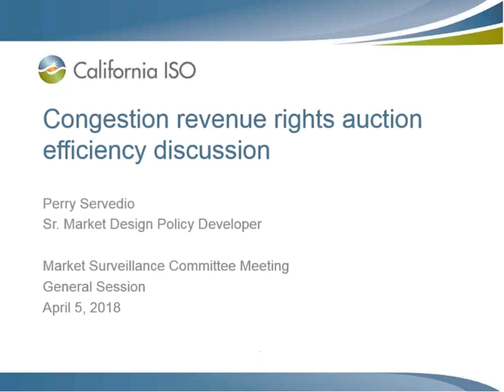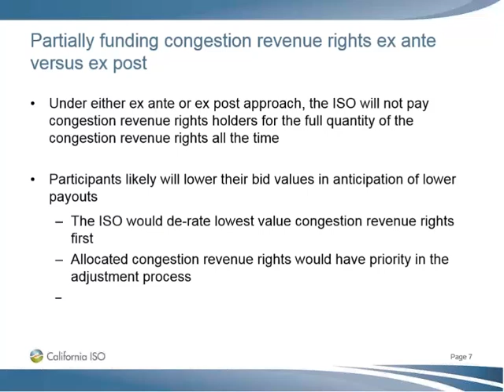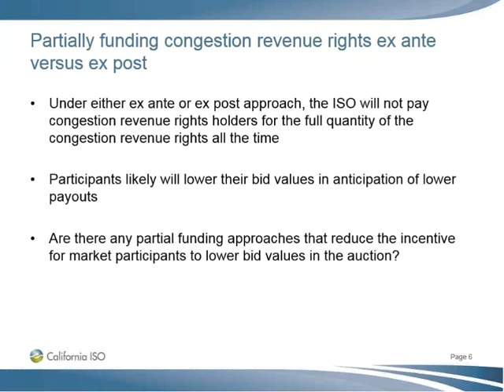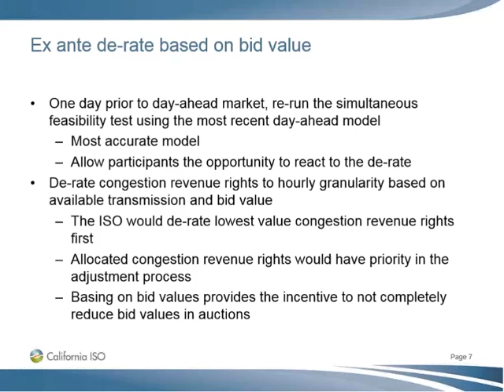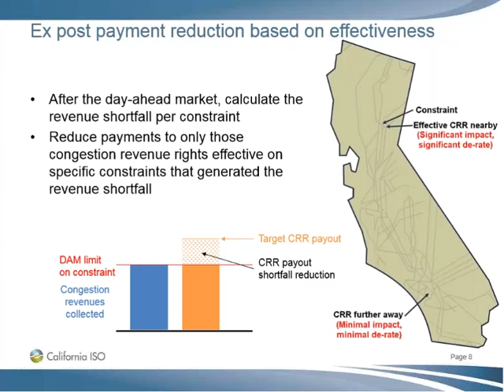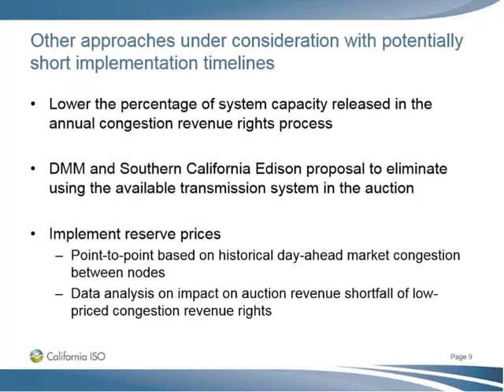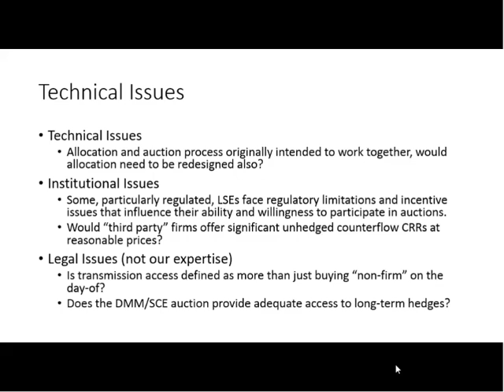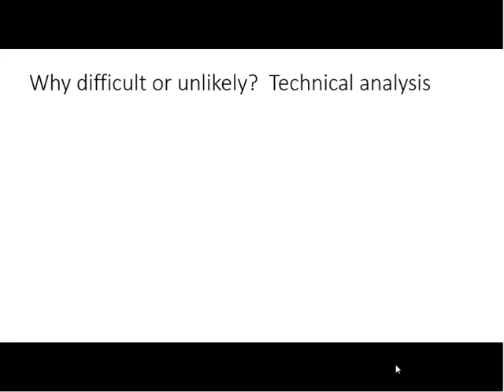Apr 5, 2018 - Market Surveillance Committee Meeting (Part 1)